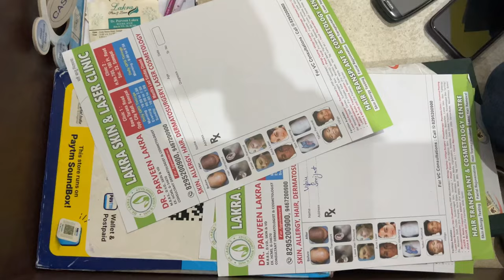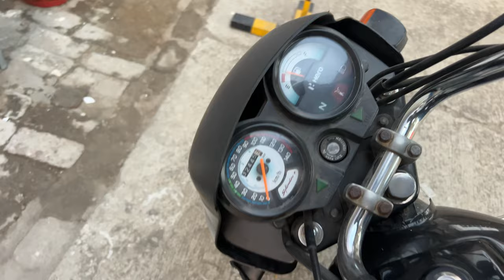Time pass nhi ho rha yaar 😭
Free , doing nothing 😑 timepass